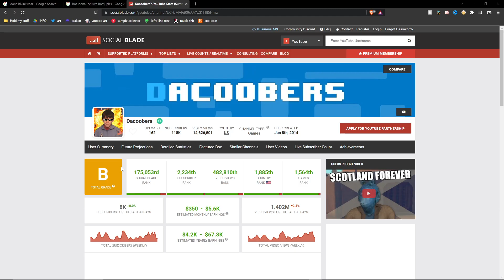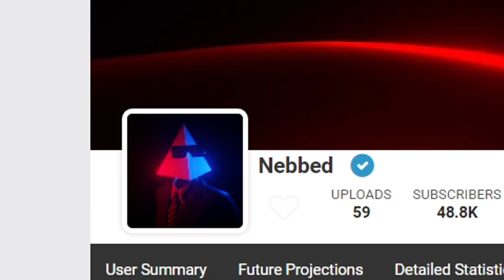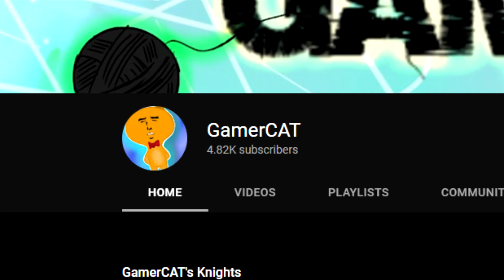THE TRUTH ABOUT THE GMODDING YOUTUBERS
if you couldn't tell this video is satirical, I'm glad my friends are doing great with their passions. thought I would say that, because I know a few of you are a little dense

except the end bit where I said other people used me, that was real not fake, fuck those people